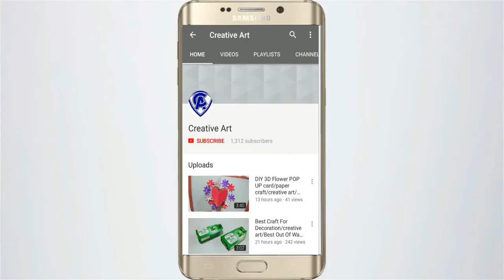Best Crafts From Cotton Buds/creative art/Paper Crafts/Decor Crafts/Best Out of Waste/DIY Crafts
Creative Art -
best decor crafts#creative art#diy#diy art and crafts#best out of waste#best out of waste crafts#crafts from cotton buds#paper crafts#handmade crafts#homemade projects#diy projects#wall hanging#reuse of paper#how to make wall hanging#how to reuse of cotton buds#best#out#of#waste#crafts#diy#video#design#web art gallery#Art Gallery

best crafts from cotton buds/wall hanging
make a guldasta from plastic bottle and shoping bag
waste material crafts from plastic spoon/medicine wrapper/kddu seeds
crafts idea with mango seeds anbroom
waste material crafts from medicion wrapper and kddu seeds
Reuse of coconut shell/scrubber bar/old bangle
best reuse of old calendar
best out of waste cool crafts
soap packet crafts
how to reuse of soap packet
best out of waste cool crafts for decoration
best reuse of plastic bag and newspaper
best out of waste jute craft/flower vase
beautiful flower vase from paper
waste material reuse ideas
beautiful flower bouquet card
best out of waste craft for decoration /wind chime
best out of waste craft for decoration
best use of wedding card
diy art and craft from wedding card
best craft from cardboard box
diy miniature  dining table and chair from cardboard box
-diy cotton buds dining table and chair
-creative art
-how to make dining table
-how to make dining table from cotton buds
-cotton buds art
-miniature table and chair from matchstick
-best craft from grapes bunch
-best craft from fevicol bottle
-pen holder from newspaper
-empty packet craft